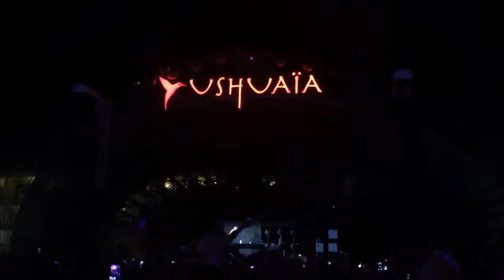MARTIN GARRIX LIVE AT MULTIPLY USHUAÏA IBIZA 15 JULY 2016